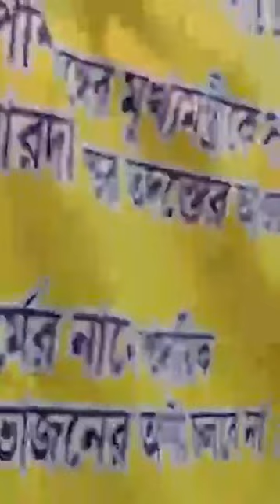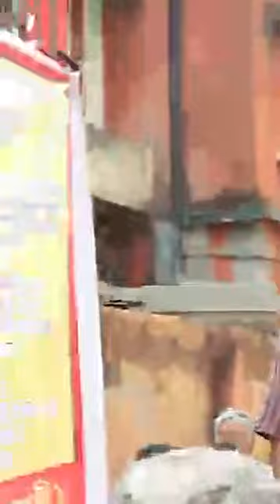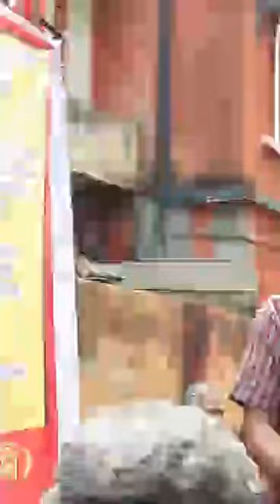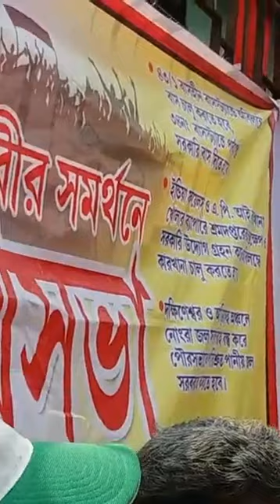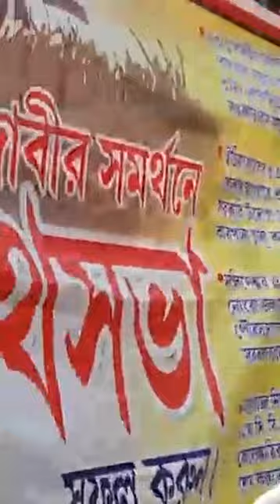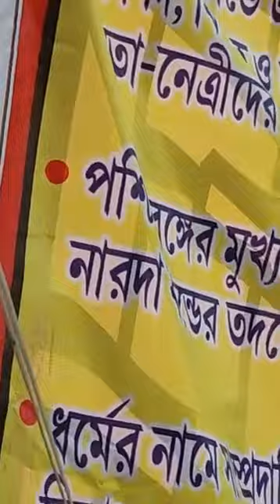comrade Debajyoti Das || cpim ||sfi || fight against mamata and modi